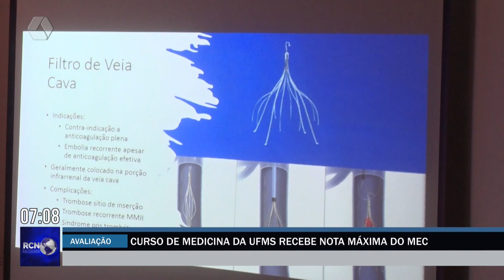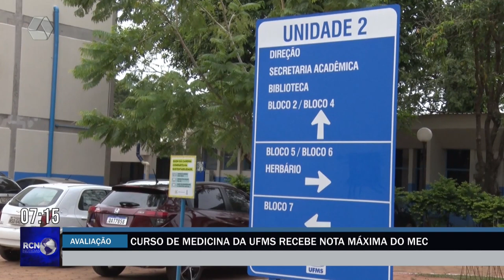Curso de Medicina em Três Lagoas recebe nota máxima do MEC